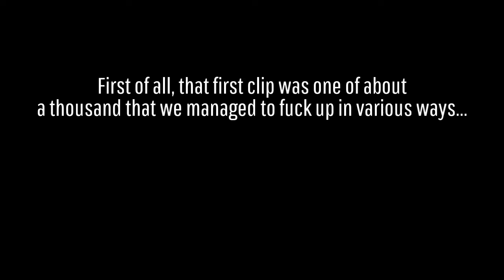GTA Online - Funny Moments With Friends OUTTAKES (Episode 3)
What's better than watching narrated porn on pornhub? I'll tell you what you slippery flapjack, it's watching NSFW fuck up for 4 minutes. Best part about our videos is you'll watch 'em all the way through... Not just the first and last 30 seconds.

We know.